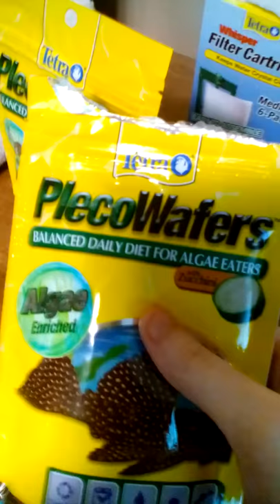Send this to your fish with no context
Don't ask why I made this. I just saw a lot of "send this video to your [insert person here]" and there was some for ur crush or ur sibling or a friend but then there was one for ur DOG! So why not take that trend to a whole other level!

Enjoy! :) ~Misfit